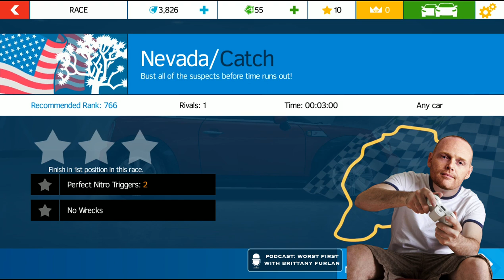Bill Burr - Near Death Experience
Bill Burr talks about him getting in a bicycle accident when he was a kid and how he got a 4 day weekend out of it. And, the first and the last time he went skydiving.

Podcast Name - Worst First With Brittany Furlan & Tommy Lee